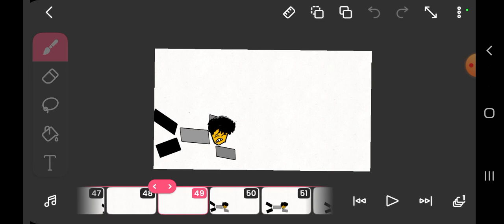full Animation of it coming soon